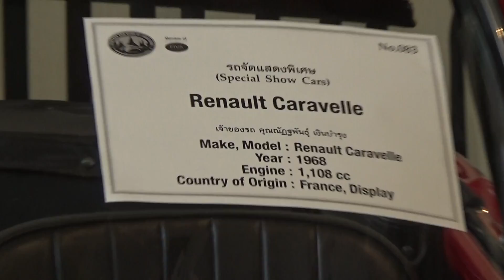Vintage Car Club 2017 Part9 Renalult Caravelle by เจโอ๋ 20170617150639